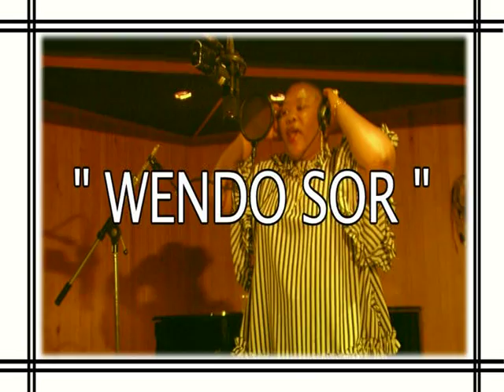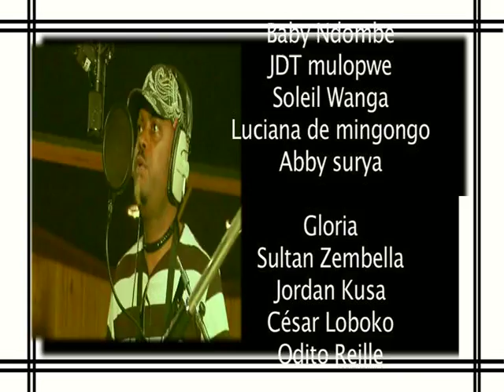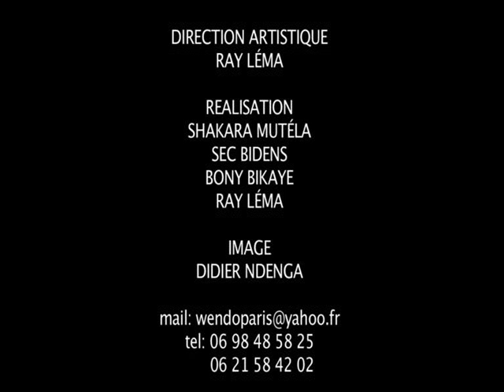hommage à Wendo Sor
Chanson en hommage à Papa Wendo, enregistrée par les musiciens congolais de Paris